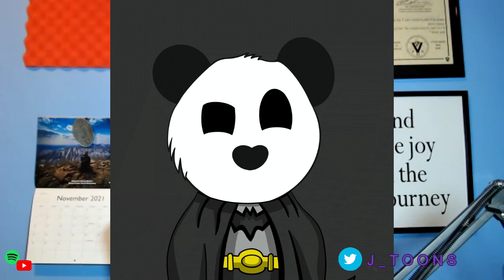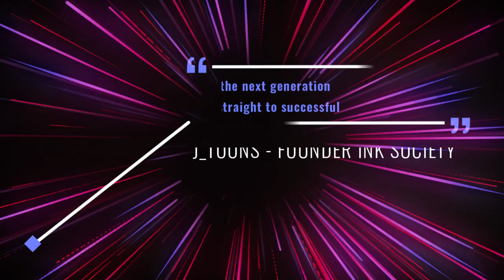JTOONS - Ink Society Founder & Creator of Street Toons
Street Toons is a brand new PFP project created to generate charitable donations from the NFT Community, while enriching the community with amazing art. Street Toons artist and creator JToons had a difficult childhood, the results of which have truly shaped his artistic expression. At 17, JToons found himself homeless; from there, he essentially grew up in a tattoo shop, refining his artistic and life skills in the studio and on the street. As JToons' community grows from Ink Society and Hoodlum Society, he has created Street Toons as a platform to affect real change for real kids in real need. Phase One of the Street Toons Launch will benefit the 4KIDS Foundation, a child welfare agency that focuses on providing hope, homes, and healing for children and families in crisis. After launch, 20% of sales will be donated to 4KIDS.

Welcome to Street Toons. My name is Jt00ns and I am the artist and creator of Ink Society and Hoodlum Society. Before I became an NFT artist, I was a tattoo artist. Now, I specialize in tattoo design, street art, custom art, and cartooning. I love combining these different styles and creating the badass characters that complete my collections.

I first began creating when I was 10 years old. It was an outlet for me as I was going through it growing up. At 17, I found myself homeless, and started spending a lot of my time at a local tattoo studio. This is where I really focused my talents and became a true "artist." I have been an NFT artist since June 2021, creating the brand known as Ink Society. Under Ink Society, I have created multiple subcollections, such as the very popular Hoodlum Society. I have plans to continue to grow and expand the Ink Society brand into other ventures in the future.

I love art, computers, and my family very much. I'm a dad myself, with two young children, and a wonderful wife. I am a huge supporter of charitable giving, and tend to focus on charities with children at their core. I believe it is our duty to protect children, and to give them the brightest future possible.

So much is in store, so be sure to stay t00ned for what’s to come!

We are 5 Dads with a shared "Y": a passion to help others safely enjoy the NFT & Crypto space. The NFDaddy team is focused on the mental & physical wellbeing of our community while promoting NFT & Crypto literacy through the NFDaddys NFT. Whether you are new to NFT & Crypto, or are a seasoned veteran, our team is here to help you with all of your NFT questions.